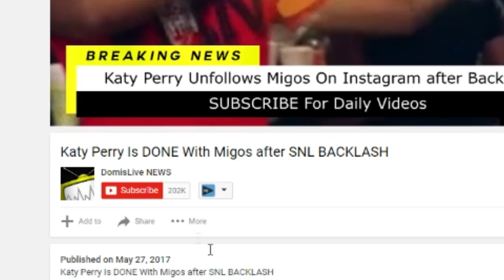Chris Brown Describes the Rihanna FIGHT in His New Documentary Welcome To My Life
Chris Brown Details the Violent Grammy Night With Rihanna: 'That's Going to Haunt Me Forever'

Chris Brown attends the NikeLab X Olivier Rousteing Football Nouveau Collection Launch Party at Cite Universitaire on June 1, 2016 in Paris.
The singer recently released a new documentary in which he explains his past, violent relationship with Rihanna.

Chris Brown’s new documentary Chris Brown: Welcome to My Life was released on Aug. 8, and on Monday (Aug. 14), a clip of the documentary was shared online of the R&B artist giving his perspective of the night he was arrested for physically assaulting Rihanna back in 2009.

In the new video, Brown details his romance with Rihanna from the time they met -- when they were just teenagers -- to the time their relationship became destructive. Brown said after he told the “Work” singer that he slept with another woman early in their relationship, things took a turn for the worse.